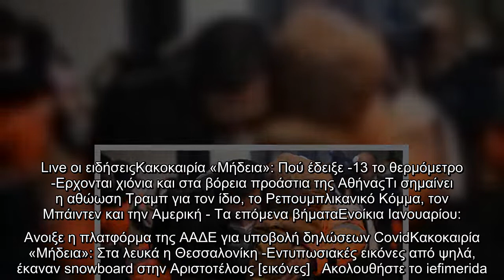Eπέστρεψαν στην Τουρκία 15 ναυτικοί που είχαν απαχθεί από πειρατές στη Νιγηρία [βίντεο]